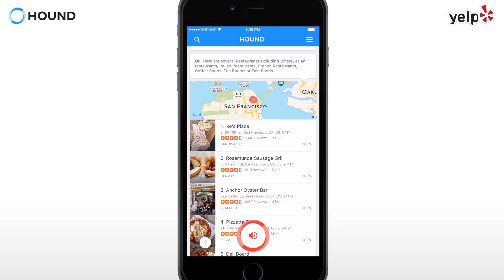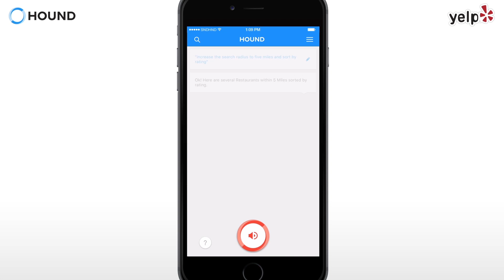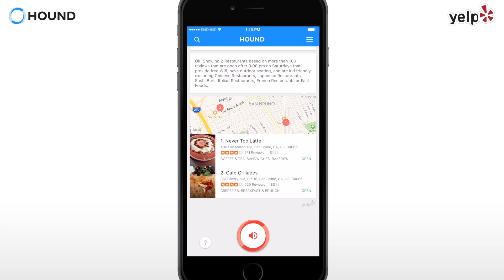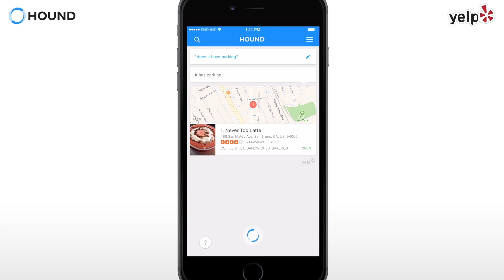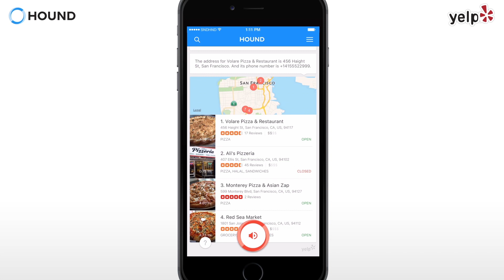Hound & Yelp: Hands-Free Detailed Local Business Search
Hound is the voice search & assistant app from the team at SoundHound Inc., now available publicly for download on both iOS and Android in the US. iOS

Hound is different:
- Extremely fast and accurate responses
- Speak naturally, no need to learn special keyword phrases
- Follow-up to filter, sort, or add more information to your query so you can be specific

You can also use it hands-free by saying, "Ok Hound…"

Hound is constantly improving and expanding with new data to provide more answers on a wider variety of search queries. In this launch, we’re pleased to highlight partnerships with Uber and Yelp, enabling users to order an Uber car or access Yelp’s business listings by speaking to Hound naturally, as if they’re speaking to another person.

Hound’s Yelp integration brings local search to the next level by enabling users to get very detailed and specific with their requests during local business searches, using only their voices to ask follow-up questions, exclude certain types of listings or further sort their results.